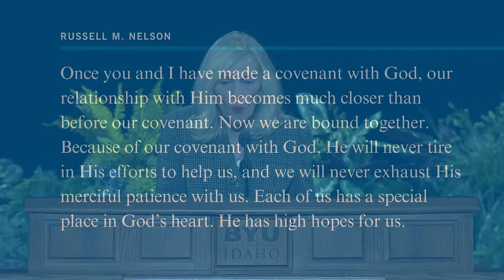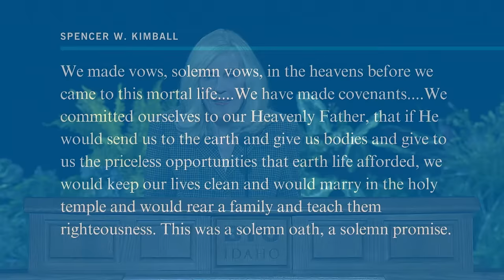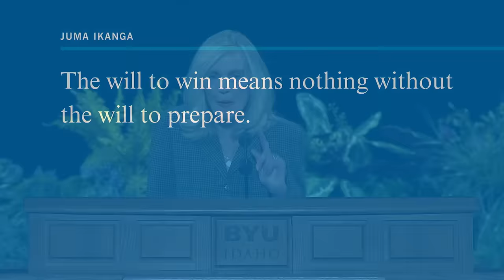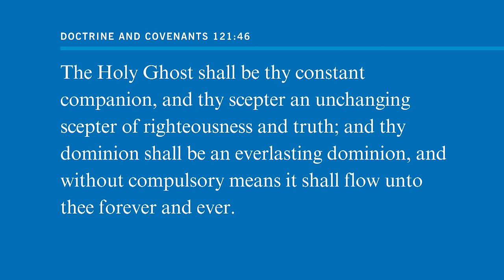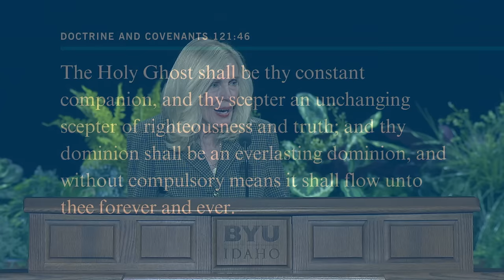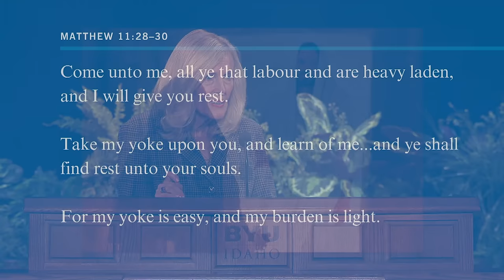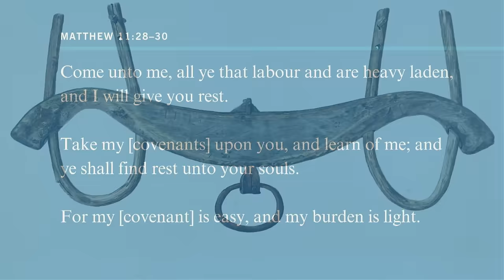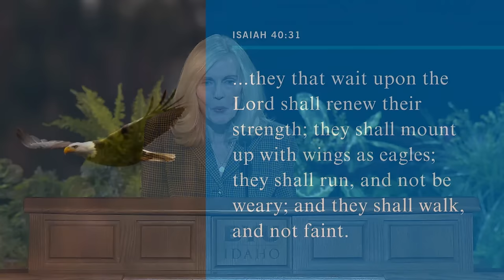Elaine Dalton - The Lord Will Lead Thee by the Hand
A Brigham Young University - Idaho devotional address by Sister Elaine Dalton entitled "The Lord Will Lead Thee by the Hand", given on Tuesday, March 12, 2024 at the BYU-Idaho Center.

"Elaine Dalton - The Lord Will Lead Thee by the Hand" Transcript